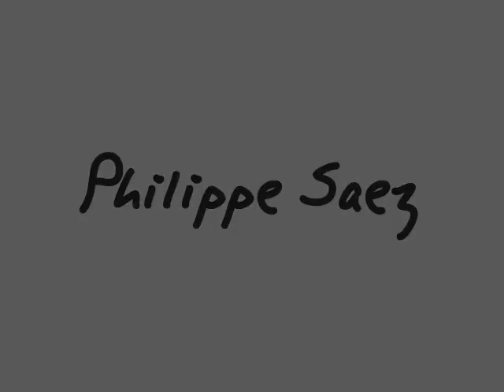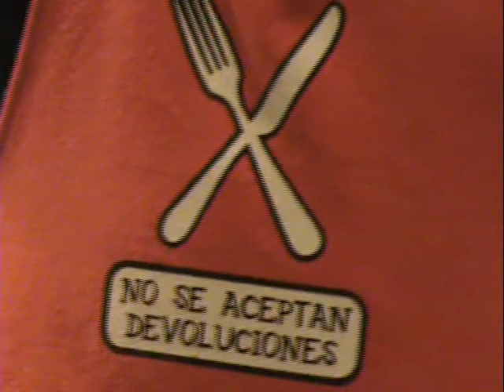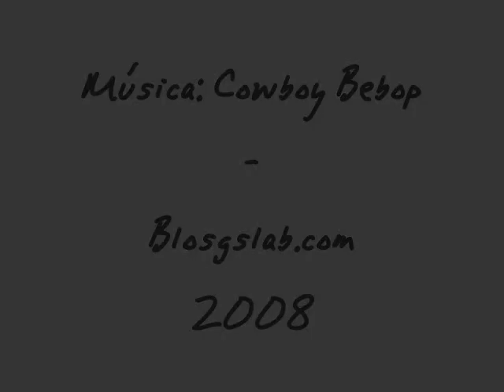Musaka - Mousaka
Receta personal de la Musaka. Personal recipe of the Mousaka!